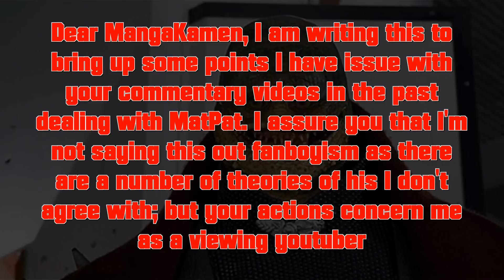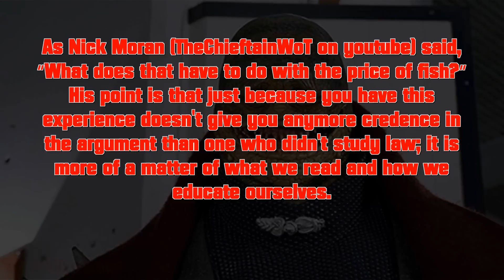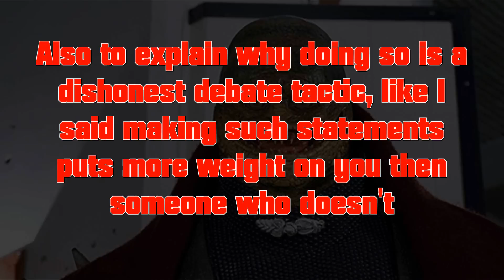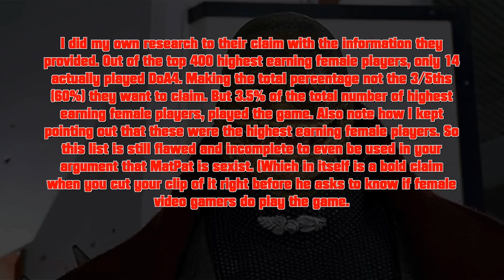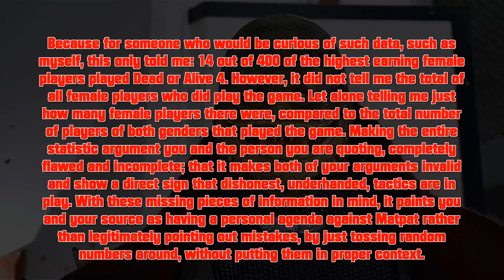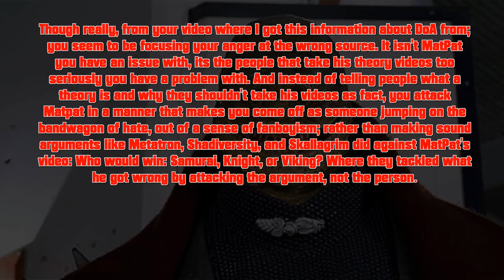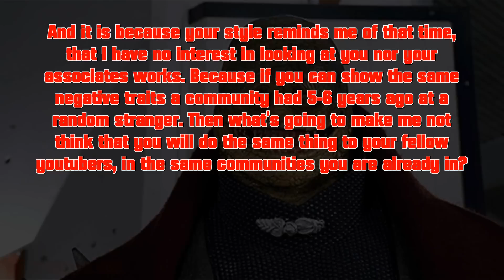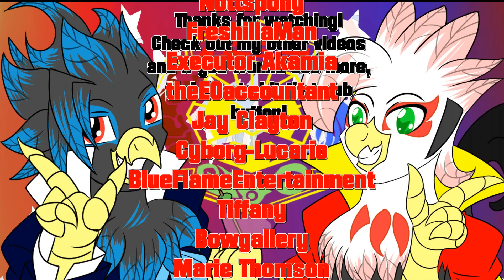I Called Mat Pat Sexist?! [Comment Response]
No, this isn't covering Mat-Pat, but rather dealing with someone who makes quite a few claims against me.

Now, this happened a few months ago, but since my Dear Mat-Pat video has drawn a lot of attention to it, comments like these have cropped up. I was planning on doing this a while ago, but I had to push it back because of... Well, let's say it's family issues that forced me to push this to the back burner.

So, yeah, if you guys are wondering, I apologize for that - But I wanted to get this out earlier.

(If the link is dead let me know, and I'll get another one up ASAP)